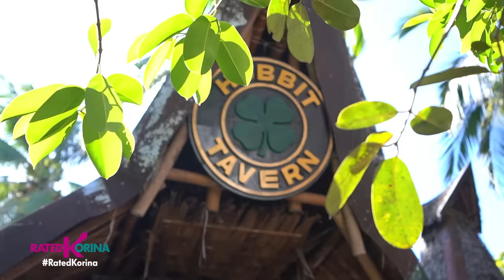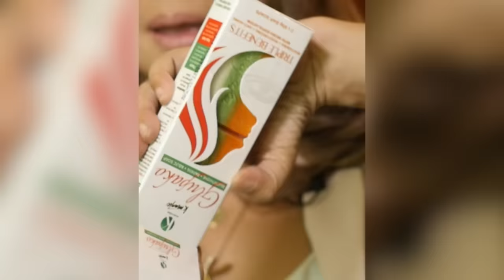Big Love, Small Lovers | RATED KORINA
Maliit man sila sa panlabas na anyo, malaki naman ang kanilang pagmamahalan. 🥰Ang nakakakilig na kwentong pag-ibig nina Enteng at Inday, siguradong magpapangiti sa lahat. May forever dito sa — Big Love Small Lovers😍😍

Saturdays 6:15pm
✅ a2z
✅ kapamilya channel
✅ kapamilya online live
✅ IWantTFC 7:00pm
✅ tv5 9:45pm